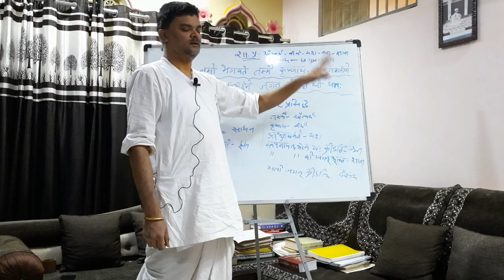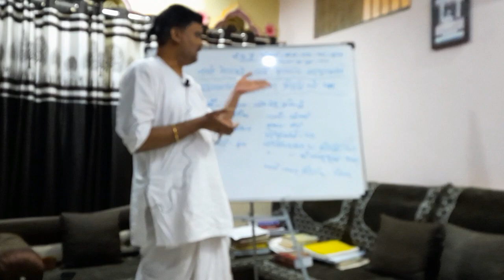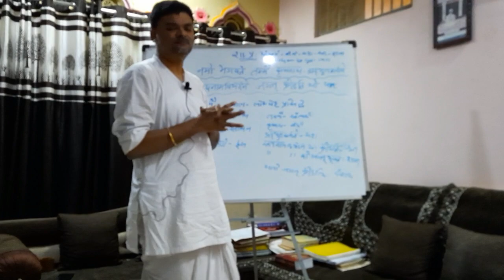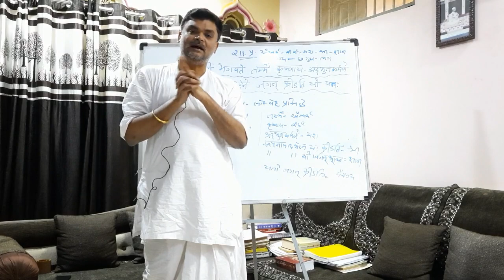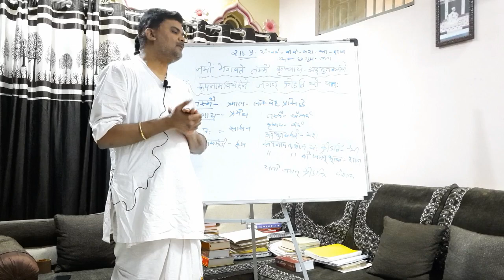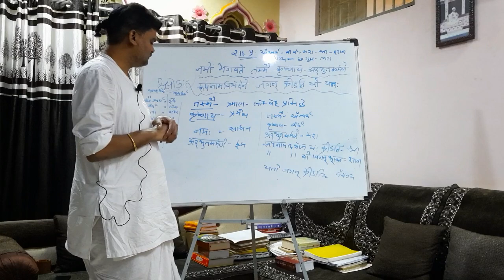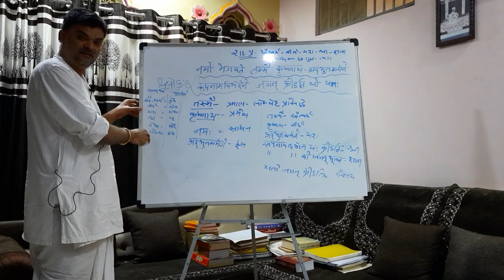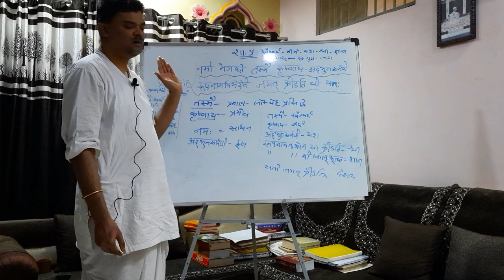DIPLOMA IN VALLABH VEDANT PAPER - 2 SASTRARTH PRAKRAN LECTURE NO. 3 PART - 2 .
SHREE SOMNATH SANSKRIT UNIVERSITY DWARA MANYA DIPLOMA IN VALLABH VEDANT CERTIFICATE COURSE .